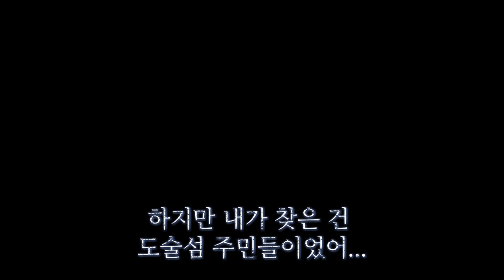[마인크래프트] 삼장이 설마...? 도술섬 우물의 비밀 2편!🧟‍♂️ ㅣ마천마크 #22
삼장 왜 그래...?
혼세는 왜 오공에게 그런 말을 했을까...?
도술섬은 어떻게 되는 거지?
갈수록 혼란스러워지는 도술섬!